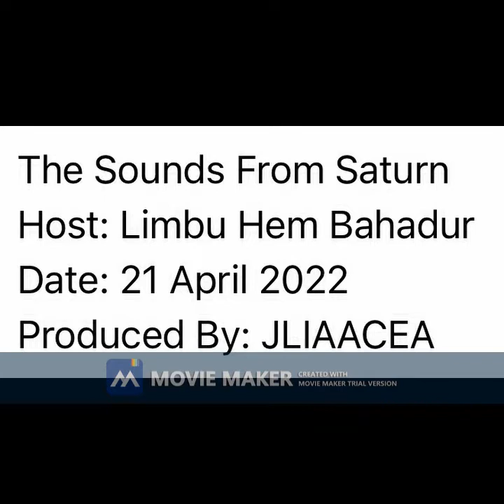The Sounds From Saturn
Host: Limbu Hem Bahadur
Date: 21 April 2022
Produced By: JLIAACEA

I am Limbu Hem Bahadur.
Welcome to JLIAACEA Channel.
Today is 21 April 2022.
This program is called - The Sounds from Saturn.
Let’s enjoy!

Cassini has set off from the Earth in 1997.
She has explored Saturn and her satellites from 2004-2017.
She has founded UFOs in the rings of Saturn.
She has got some signals from the rings and satellites of Saturn.
Scientists have turned the signals into sounds.
Let us listen to one of them.

What do you think about the sounds?
Welcome to discuss and comments!